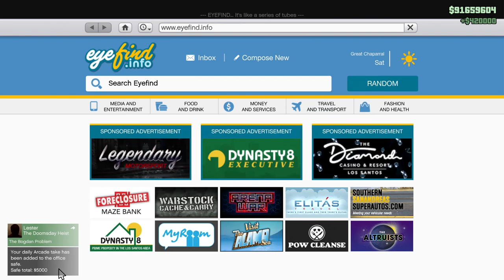The Big Blockbusting Bunker Bonanza! Let's Play GTA5 Online!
Can you put the experiences of an entire Gunrunning Bunker Special Double Money Week in One Video?

Looks like.

Game Play Date: August 10-16, 2023